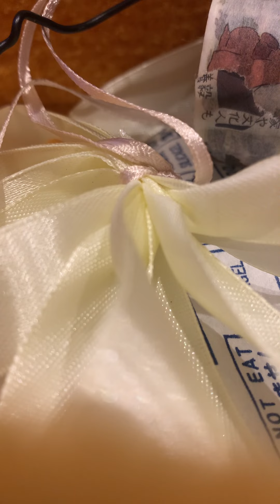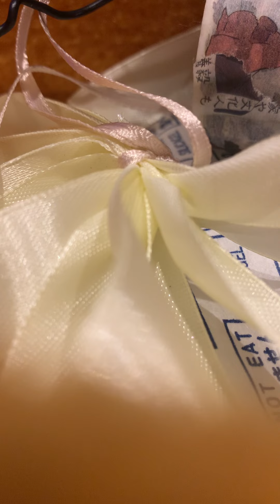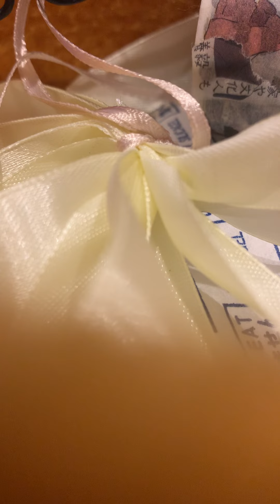上を向いて歩こう 練習